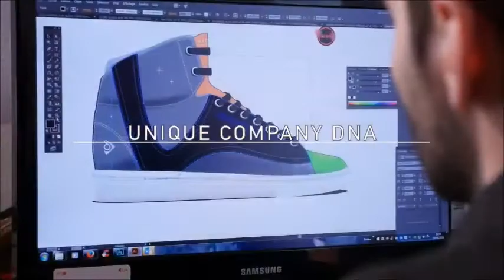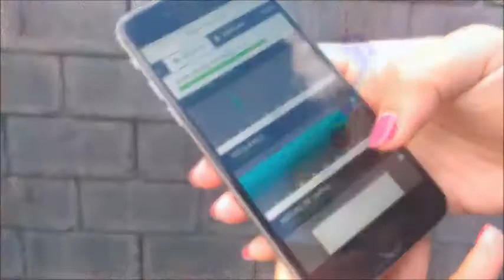Digitsole Run Profiler - inteligentna wkładka do butów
Run Profiler to inteligentna wkładka do butów, która precyzyjnie zbiera informacje pochodzące z czujników, analizując nasz każdy krok w technologii 3D. Zebrane i przeanalizowane dane pozwalają w łatwy sposób poprawić wydajność naszego organizmu, przez co treningi stają się efektywniejsze i przyjemniejsze.